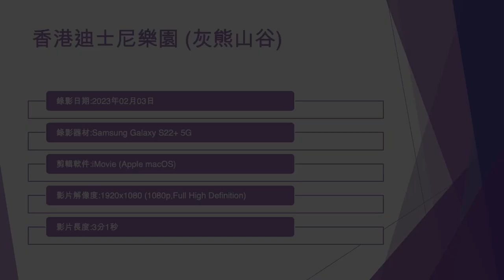香港迪士尼樂園 (灰熊山谷) - 2023年02月03日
錄影日期:2023年02月03日
錄影器材:Samsung Galaxy S22+ 5G
剪輯軟件:iMovie (Apple macOS)
影片解像度:1920x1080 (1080p,Full High Definition)
影片長度:3分1秒